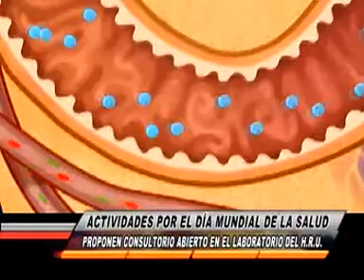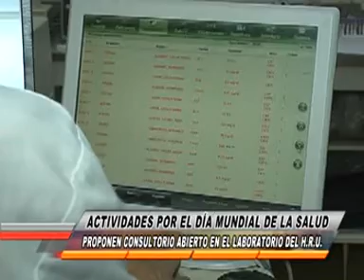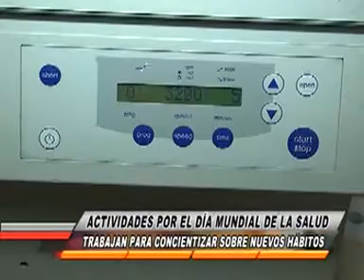“VENCE A LA DIABETES”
EN EL MARCO DEL DIA MUNDIAL DE LA SALUD, EL MINISTERIO DE SALUD PROVINCIAL ORGANIZA UNA SERIE DE ACTIVIDADES EN LA CIUDAD DE USHUAIA, BAJO EL LEMA “VENCE A LA DIABETES”